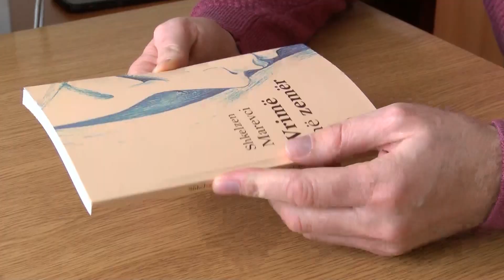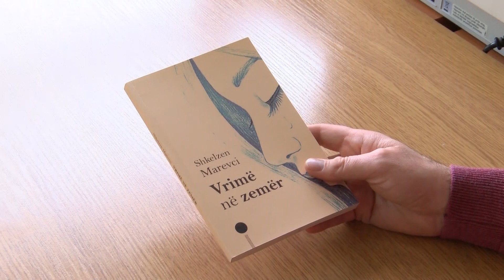Shkëlzen Marevci vjen edhe me një roman të ri i cili trajton divorcin në shoqërinë tonë 11 03 2020